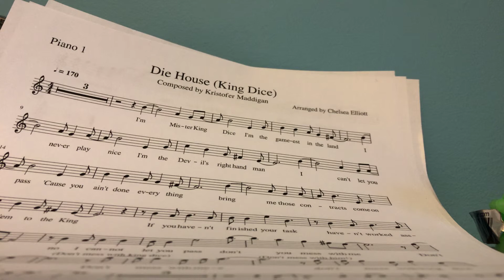King Dice Alto Sax